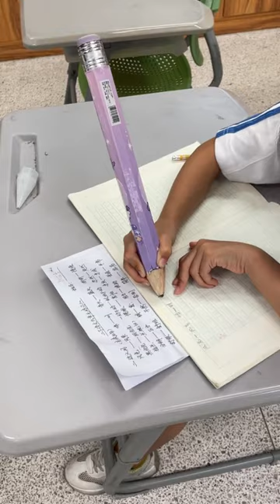This Giant Pencil is For Who Has A Lot of Big Stories to Write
This kind of supersized pencil is mainly designed for prop, cosplay, display, celebration gift, toy and award. And especially great gift for the person who has a lot of big stories to write.

Check it from Amazon